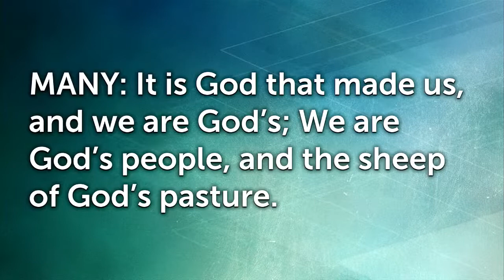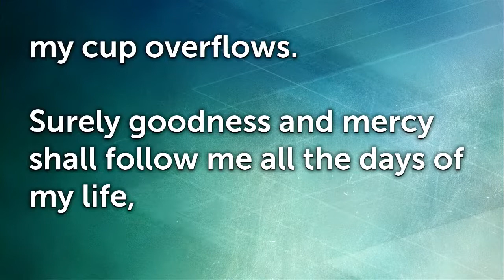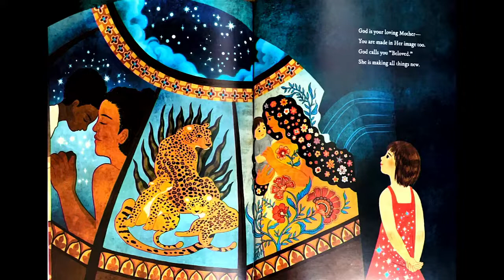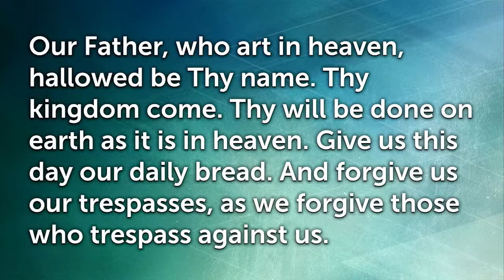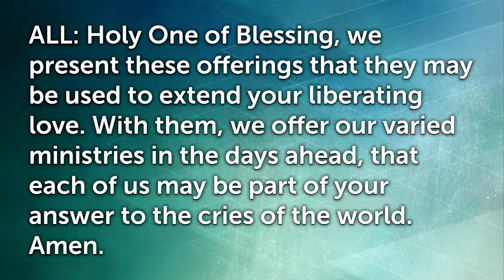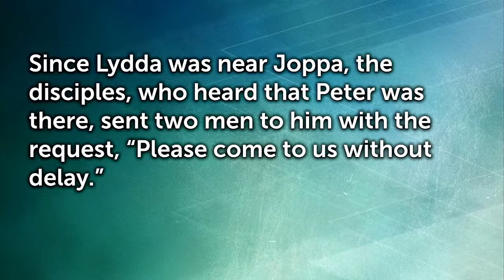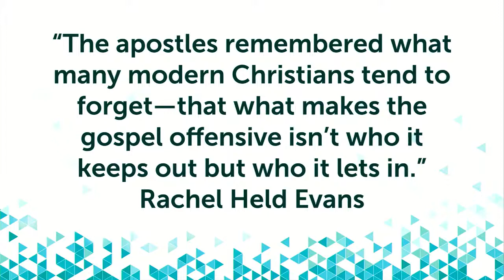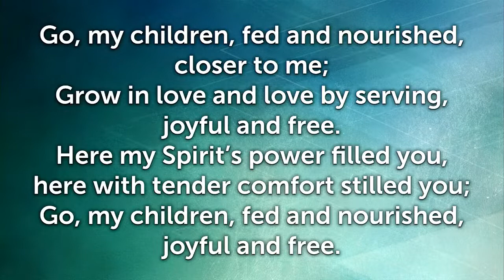First Community 11AM In Person Worship 5.8.22